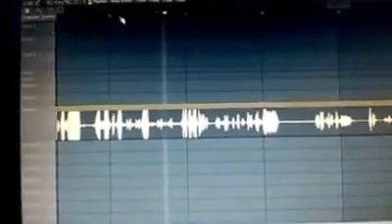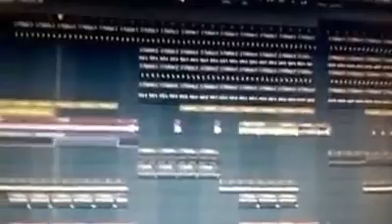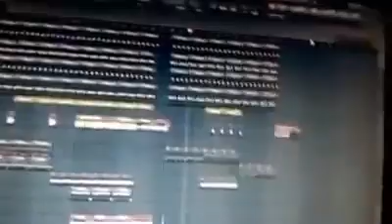The Angry Leader Music by Naimur Rahman